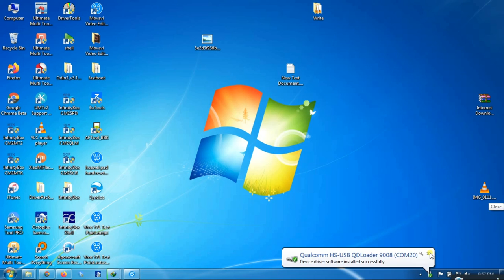Vivo Y71 Test Point Finding